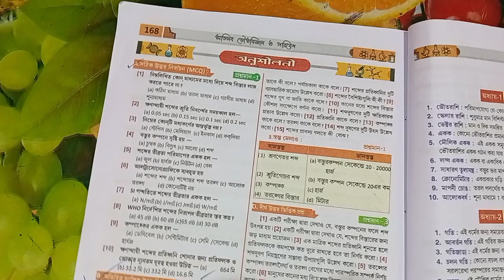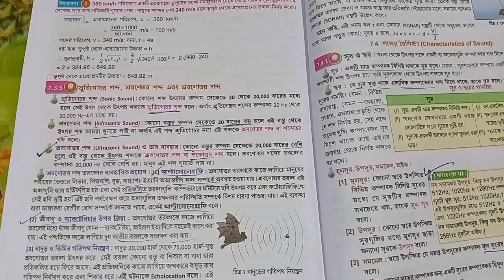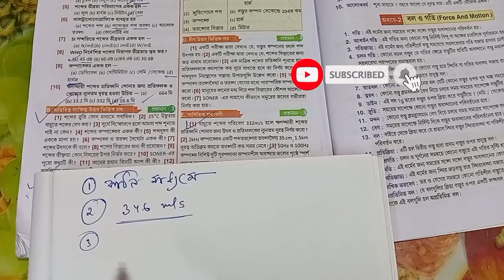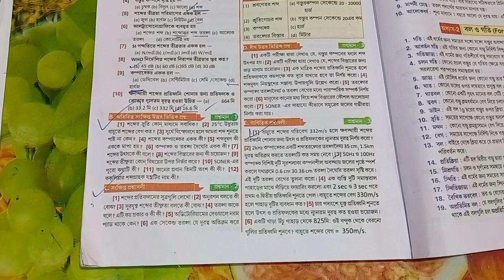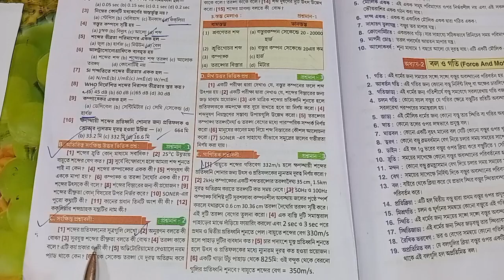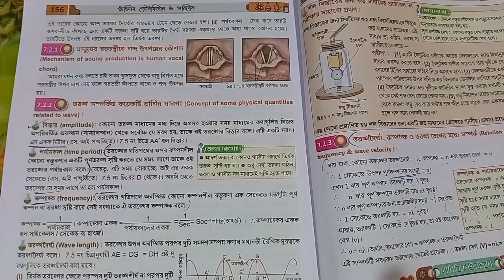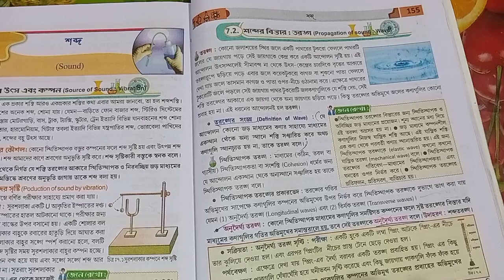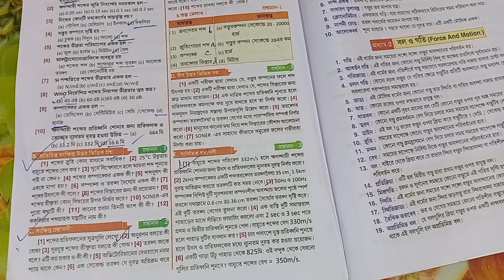Class 9 physical science chapter 7 sound text answer Abhinav Dhananjay Sarkar/class ix sound chapter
Class 9 physical science chapter 7 sound text answer Abhinav Dhananjay Sarkar
class ix sound chapter
Class 9 Physical Science Chapter 7
শব্দ অভিনব ভৌত বিজ্ঞান ও পরিবেশ অনুশীলনীর উত্তর
 class ix Sound
Class 9 Physical Science Chapter 6
Class 9 Sound chapter 6 abhinaba ভৌত বিজ্ঞান ও পরিবেশ
class ix physical science 7th chapter
class IX physical science Sound chapter in Bengali
Class 9 Physical Science Sound Chapter 7
bhattacharya and brother Sound অনুশীলনীর উত্তর
Group A,B,C answer
Class 9 Physical Science Chapter Sound|ক্যালোরিমিতি
|তাপের প্রভাব
Heat
Calorimetry
part 1
In Bengali
class 9 heat chapter physical science
CLASS IX Physical science
 নবম শ্রেণীর ভৌতবিজ্ঞান শব্দ

নবম শ্রেণী অভিনব ভৌতবিজ্ঞান ও পরিবেশ ধনঞ্জয় সরকার ডক্টর অশোক কুমার ঘোষ ভট্টাচার্য ব্রাদার্স
 সপ্তম অধ্যায় পার্ট ওয়ান অনুশীলনী প্রশ্ন উত্তর
 class 9 chapter 7 sound
physical science sound
 physical science sabdo Bhattacharya brothers
 Abhinav bhautik vigyan chapter 7
 Dr Ashok Kumar Ghosh
physical science question answer chapter 7
 class 9 physical science chapter 7 exercise answer Dhananjay doctor Ashok Kumar,

 অভিনব ভৌত বিজ্ঞান ও পরিবেশ শব্দ অধ্যায়
 সপ্তম অধ্যায়ঃ শব্দ
Amaresh Mondal Tutorial channels
নবম শ্রেণীর ভৌত বিজ্ঞান শব্দ
 Part-1
 7 th chapter exercise Sound

WB class 9 physical science  Chhaya prakashani  question answer
class 9 physical science chapter 7 textbook answer abhinaba
class 9 vah to vigyan duaari mahiti gangoli chapter 7 answer,
 navam Saini bhautik vigyan parivesh tithi adhyay Chhaya prakashani prakashani Uttar,
 ছায়া প্রকাশনী ভৌত বিজ্ঞান
নবম শ্রেণীর ভৌতবিজ্ঞান চ্যাপ্টার 7
class 9 physical science chapter 7 question answer
Class 9|Physical Science|Chapter 6|তাপ|ক্যালোরিমিতি|তাপের প্রভাব|Heat|Calorimetry|H=MST|In Bengali|@chemistryisnotmystery

এই ভিডিওতে class 9 এর chapter 6 অর্থাৎ তাপ(Heat) আলোচনা করা করা হয়েছে।
তাপ কী, তাপের বিভিন্ন প্রভাব ও ক্যালরিমিতি আলোচনা করা হয়েছে।
Class 9 physical science heat question answer
Class 9 heat chapter Chhaya prakasoni maths soluti
Class 9 physical science chapter 7 sound text answer Abhinav Dhananjay Sarkar part-1
class 9 physical science Bhattacharya brothers chapter 7 question answer
class 9 physical science Dhananjay Sarkar chapter 7 exercise answer
physical science class 9 abhinav lesson 7 text answer
নবম শ্রেণী ভৌতবিজ্ঞান অভিনব
Bhattacharya and brother Sound solution
Sound chapter  solution class 9
Physical science class  Sound chapter